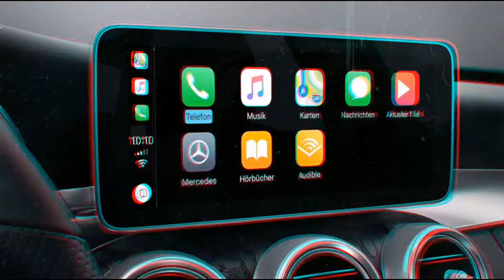豐明汽車音響專門店benz w205旋轉高音旋轉氣氛燈風口